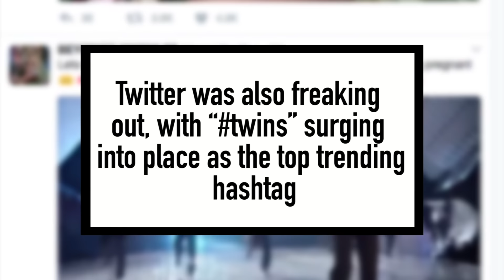Beyoncé Dethrones Selena Gomez As Reigning Queen of Instagram | MTV News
Beyoncé is now the reigning Queen of Instagram after the "Lemonade" singer sent the Beyhive (and the rest of the world) into a social media frenzy when she announced that she and Jay-Z are pregnant with twins. Queen Bey's belly-baring post is the most liked photo on IG... knocking Selena Gomez out of first place and officially making her the Queen of everything!

MTVNews is your destination for the hit series Decoded, After Hours w/ Josh Horowitz, The Racket and much more!